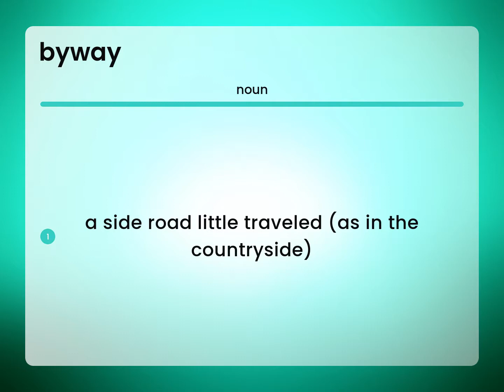Byway — definition of BYWAY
What is BYWAY meaning?

Susan Miller (2023, June 17.) What is Byway?